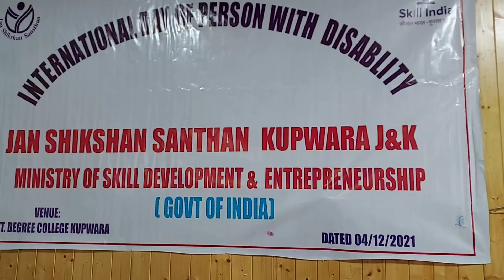JSS Kupwara observed IDPD DC Kupwara stresses for Upgradation of employment avenues for specially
JSS Kupwara observed IDPD
DC  Kupwara stresses for Upgradation of  employment avenues for specially abled persons

KUPWARA, DECEMBER 04: As part of celebration of International Day of Persons with Disabilities (IDPD), Jan Shikshan Santhan (JSS), Ministry of Skill Development and Entrepreneurship  Kupwara unit  today organized a function at Government Degree College Kupwara.
               The function was chaired by Deputy Commissioner Kupwara, Imam Din.
        The Principals of GDC Kupwara & WDC Kupwara, senior officers of Army, Director JSS Kupwara, concerned officers,
specially abled persons and students participated in the function.
             In his address, Deputy Commissioner Kupwara highlighted the importance of observing the day and said the specially abled persons are the important segment of our society and to lookafter them is prime duty of every individual.  He said December 03 is Internationally  being observed for the welfare of specially abled persons and to promote their rights  and  raise awareness about their well-being.  He stressed for upgradation of employment avenues for specially abled persons.
      DC said Government as well as Associations are working for the upliftment of this important section of the society and various skill development programmes have been devised for these persons and urged upon  stakeholders to put all possible efforts for harnessing the telent of specially abled persons, especially students  to encourage them to stand on their own legs.
          Other speakers are highlighted the importance of Day.
       Later, the awards were given among the best performers  of skill development at the occasion.